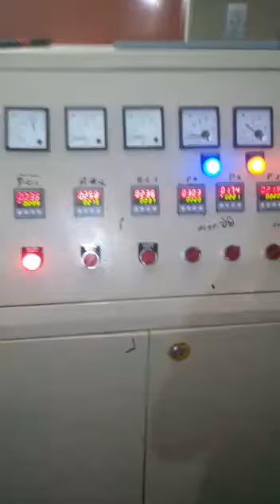PLASTIC RECYCLING MOTHER BABY MACHINE FULL COMPLETE PLANT.....MOBILE NO-7028440704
PLASTIC RECYCLING MOTHER BABY MACHINE FULL COMPLETE PLANT. JK ENGINEERING WORKS.MALEGAON NASHIK-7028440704